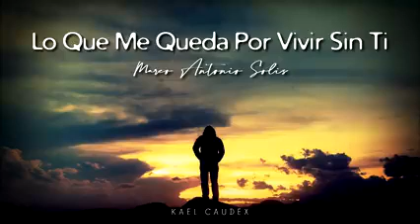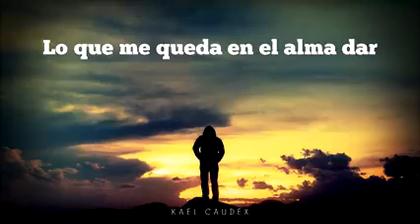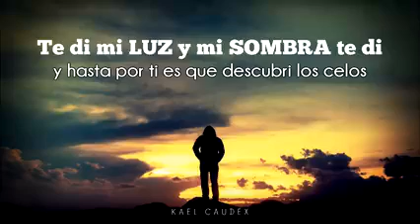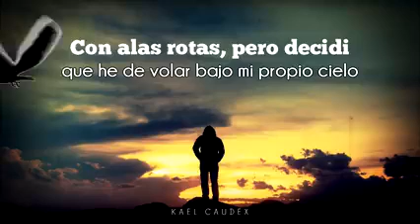Lo que me queda por vivir sin ti. (letra) -MARCO ANTONIO SOLÍS